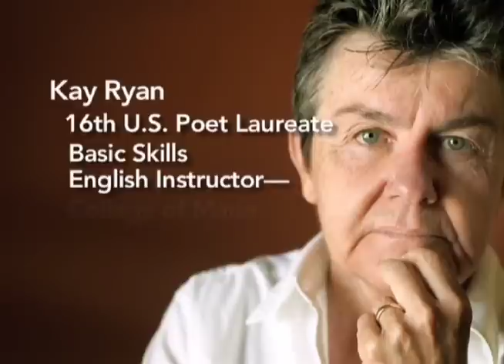Kay Ryan Poetry Reading at College of Marin - Part 1